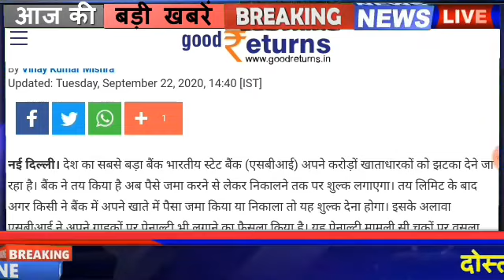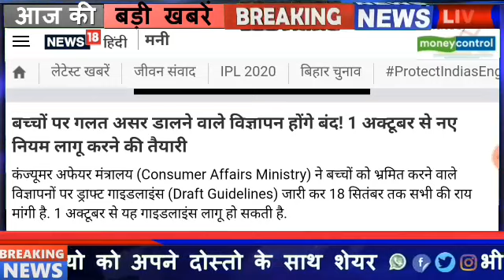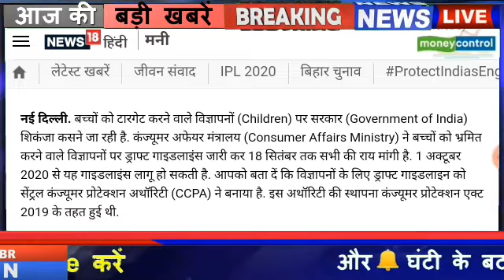1 अक्टूबर 2020 से ये बैंक नया नियम PM Modi का बड़ा ऐलान पूरा देश हिल गया! SBI,HDFC,ICICI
1 अक्टूबर 2020 से ये सरकारी बड़े बैंक बंद! PM Modi का बड़ा ऐलान पूरा देश हिल गया! SBI,HDFC,ICICI bank news

1 अक्टूबर 2020 से ये सरकारी बड़े बैंक बंद! PM Modi का बड़ा ऐलान पूरा देश हिल गया! SBI,HDFC,ICICI bank
1 अक्टूबर 2020 से ये सरकारी बड़े बैंक बंद! PM Modi का बड़ा ऐलान पूरा देश हिल गया! SBI,HDFC,ICICI bank
New rules! 1 October 2020 बड़े बदलाव big news updates today news update
ताजा खबरें Nonstop news बड़ी जानकारी tops trending news update
नया नियम new rules PM Modi speach today breaking news updates
PM Modi speach 1 October 2020 big updates On trending News updates big news topic news updates today news updates बड़ी ताजा खबरें
1 अक्टूबर 2020 से देश मे बड़े बदलाव new rules badi khabar bade badalawa new rules PM. Odin speach
New rules 1 October 2020 breaking news updates